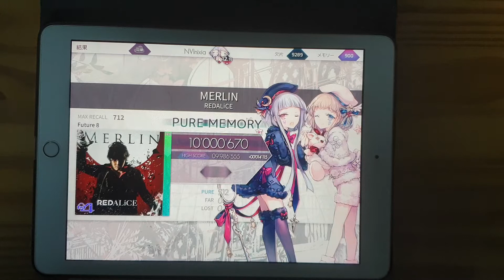[Arcaea] MERLIN FPM 10'000'670pts (-42)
MERLIN / REDALiCE
Arcaea x Groove Coaster Collaboration
-42 FPM